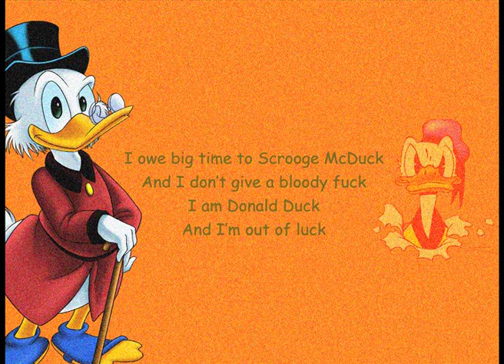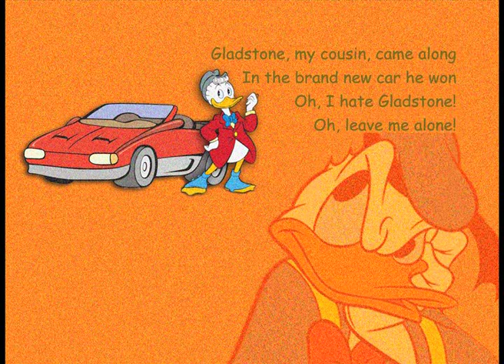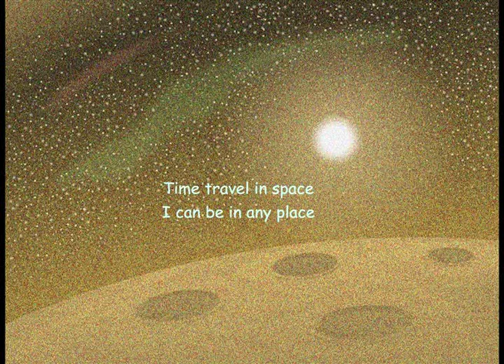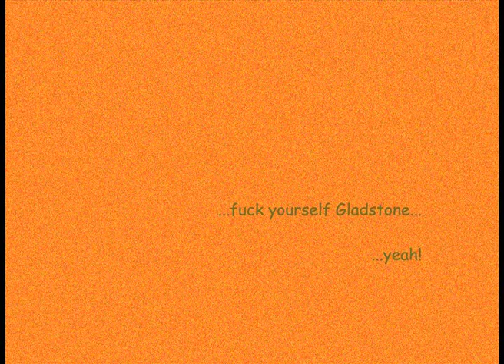MORE FOR THE HEART - Gladstone Gander (DEMO VERSION)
For all Donald Duck lovers around the world.
Music, lyrics, rhythm & led acoustic guitars, vocals, video by Vangelis Notopoulos